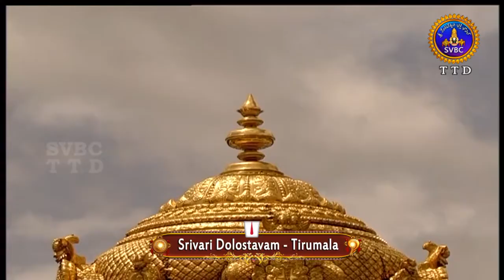శ్రీవారి డోలోత్సవం | Srivari Dolotsavam | 11-10-19 | SVBC TTD